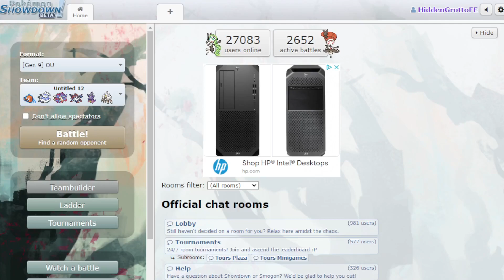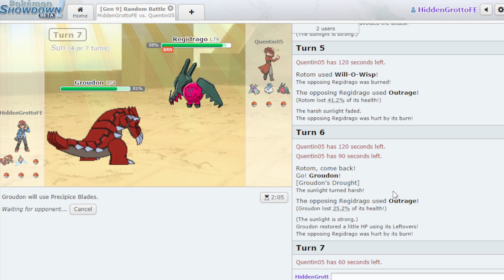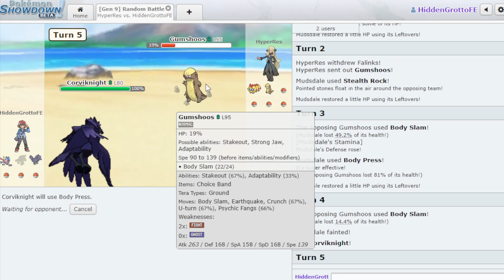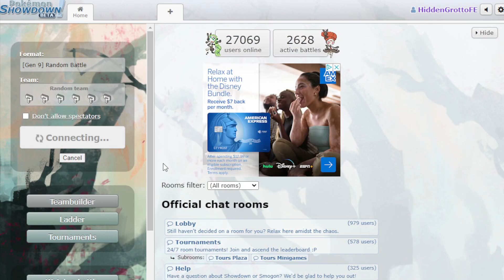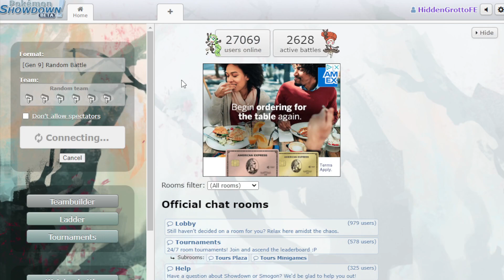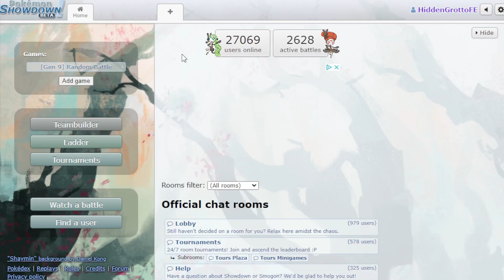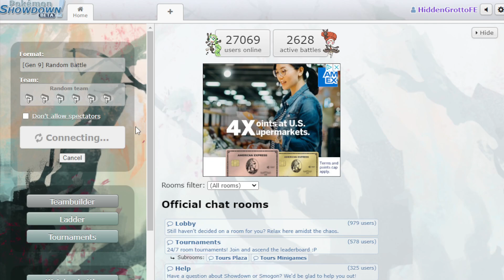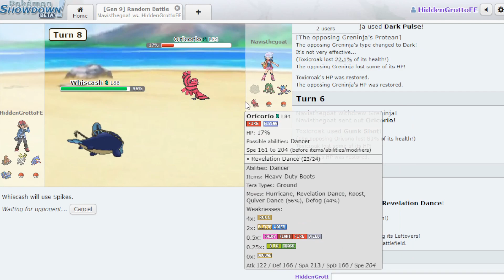I made no progress in this video | Road to Top 500 Random Battles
I have nothing relevant to comment. Drink Water.